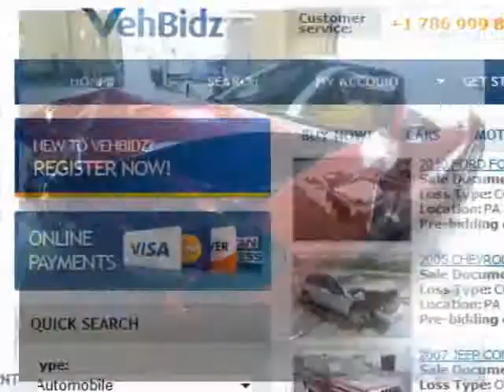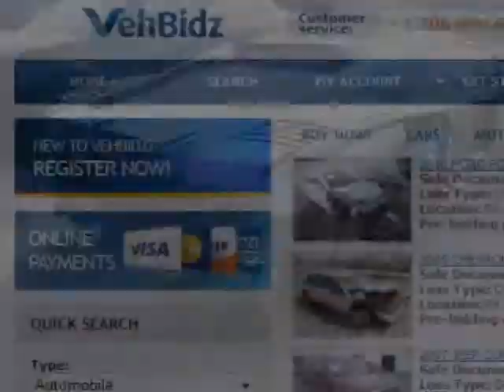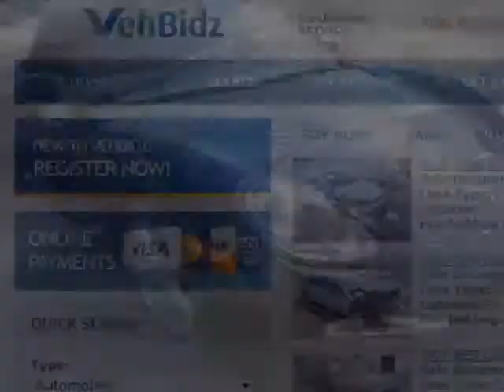Don't miss opportunity to get salvage Porsche 911 boxter!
Dream about Porsche? We can help you to get one. Check our list of Salvage Porsche 911 boxter and find your dream car.